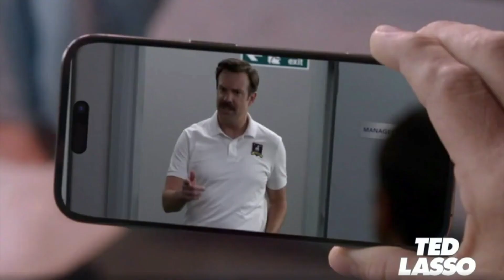T-Mobile Commercial 2022 iPhone 14 Fans Ad Review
T-Mobile Commercial 2022 iPhone 14 Fans Ad Review You can watch the new and funny T-Mobile commercial. People are running to T-Mobile to buy iPhone 14 Pro. People are coming from one thing. They come incredible new iPhone 14 Pro. It is at T-Mobile now.

T-Mobile Commercial 2022